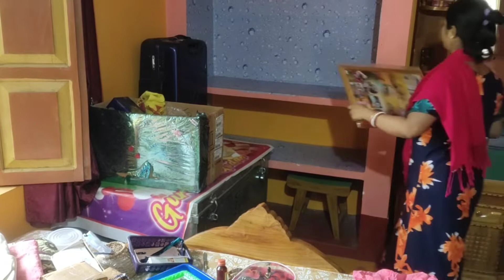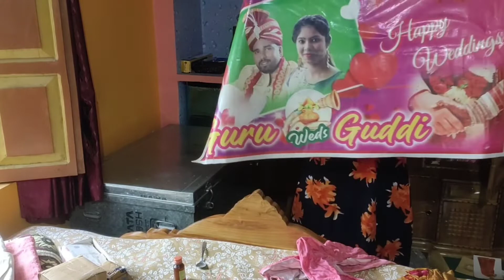🏘🧹ଘର ସଫା ଜରୁରୀ🏘🧹 // Home cleaning vlog//@lovelyguddyrealvlogs... 🥰